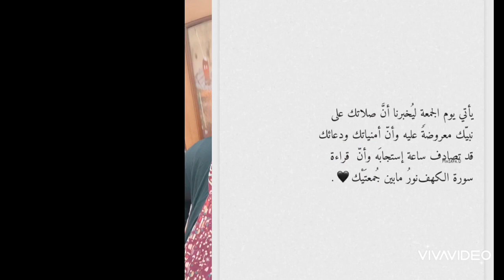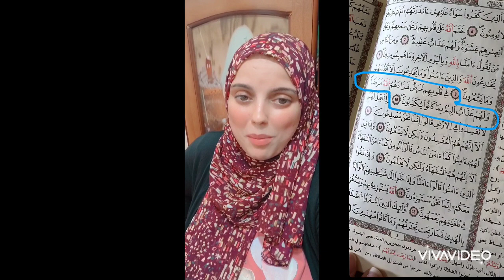رسائل واضحه من سماره يحيي وهديه تفرح قلبها